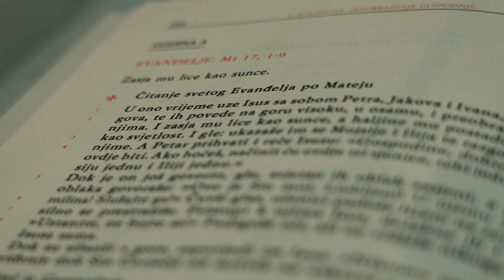Wedding TRAILER Ana & Mario